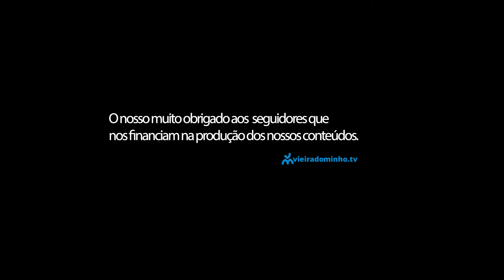OS MELHORES PRESENTES PARA O NATAL SÃO AQUI - SEMPRE A BRINCAR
Sempre a Brincar é a nova loja em Vieira do Minho, situada no Edifício Olmar,  dedicada às marcas de brinquedos mais famosas do mundo como a Lego, Playmobil, Chicco, entre muitas outras de referência!
Ficamos encantados com todo o esplendor desta loja e com a variedade de brinquedos e outros artigos para os mais pequeninos!
Com esta loja ao pé das nossas casas, não vai faltar animação para ninguém!